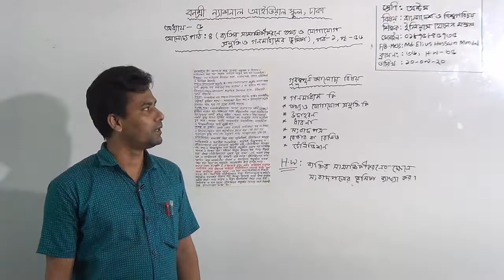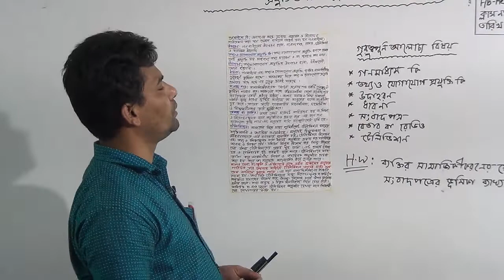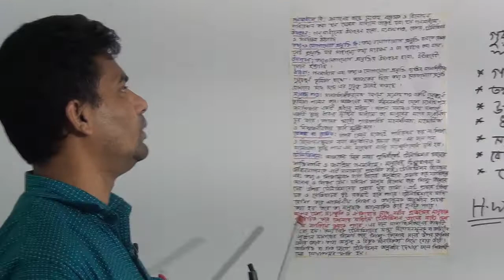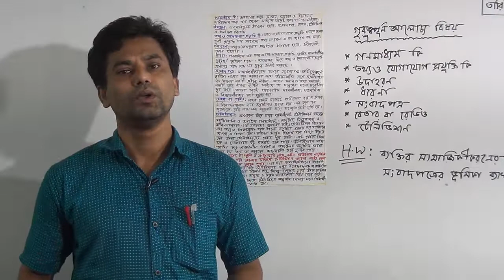অষ্টম শ্রেণির বাংলাদেশ ও বিশ্বপরিচয় (ক্লাস নং-৩৬) ৫ম-অধ্যায়, পাঠ-০৪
বার্ষিক
শ্রেণি: অষ্টম
বিষয়: বাংলাদেশ ও বিশ্বপরিচয়(ক্লাস নং-৩৬)
আলোচ্য বিষয়:৫ম-অধ্যায়,পাঠ-০৪(ব্যক্তির সামাজিকীকরণে তথ্য ও যোগাযোগ প্রযুক্তি ও গণমাধ্যমের ভূমিকা),পর্ব-০১, পৃষ্ঠা-৫৬
শিক্ষক: জ. ইলিয়াস হোসেন মন্ডল